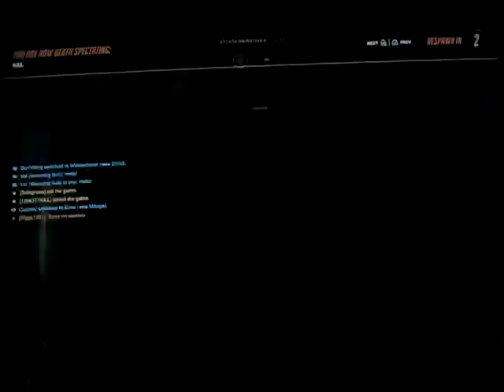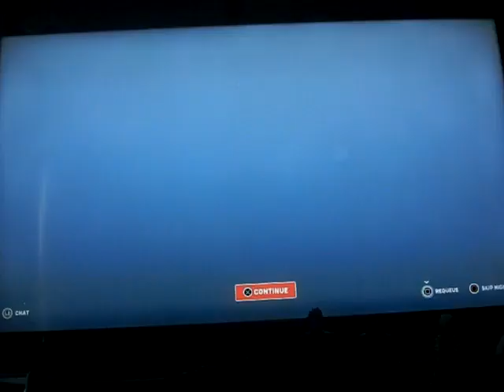Overwatch 2: Orisa #93